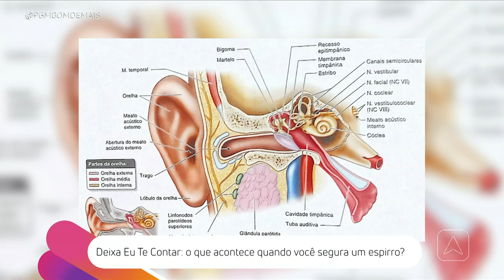Deixa Eu Te Contar: o que acontece quando você segura um espirro?